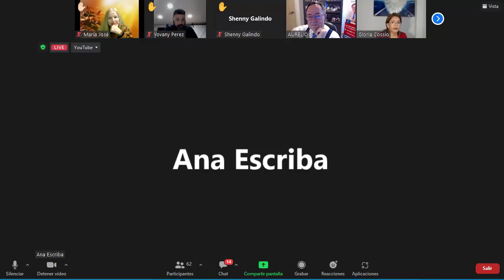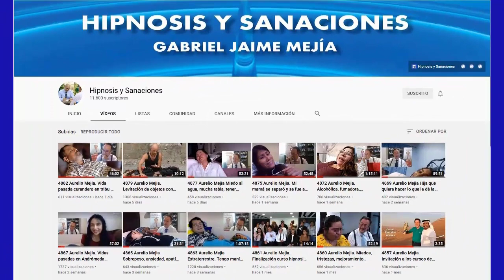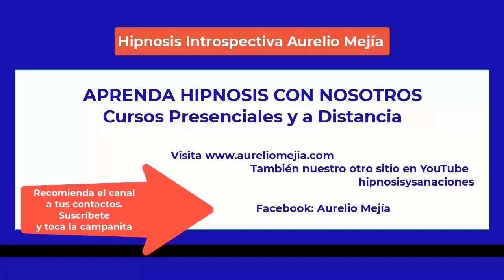5387 AUTOSUGESTIÓN. Café con Aurelio Mejía y Gloria Cossío. 11 diciembre 2022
Café con Gloria Aurelio Mejía y Cossío acerca AUTOSUGESTIÓN, 11 diciembre 2022.

AUTOSUGESTIÓN ES LA ACCIÓN DE NUESTROS PENSAMIENTOS. Sugestionar es sugerir algo con la intención de producir un cambio en el comportamiento de alguien. Autosugestionar es motivar el cambio con los propios pensamientos. La fuerza de los pensamientos es la energía para la acción, y el resultado de la acción son nuestros comportamientos internos y externos. Si los pensamientos son positivos, nuestra salud emocional y física será lo mejor posible. Si los pensamientos son positivos, atraeremos el éxito en el entorno que nos rodea. Somos resultado de lo que pensamos. Lo afín, atrae lo afín.

Émile Coué fue un psicólogo y boticario francés. Estudió química y farmacia. Introdujo un método conocido como psicoterapia, una técnica de curación y automejoría que se sustenta en la autosugestión. Aprendió sobre la hipnosis con Ambroise-Auguste Liébault, el fundador de la Escuela de Nancy. Propuso que, para que la autosugestión fluyera de la mente, uno tenía que alimentarla repitiendo palabras o imágenes para condicionar la mente. Después, la mente condicionada es capaz de producir resultados cuando la situación lo requiera. Es muy conocido su mantra o frase condicionante que repetía a diario: “Todos los días, en todos los sentidos, me va cada vez mejor”.

En 1885 comenzó sus investigaciones sobre hipnosis y el poder de la imaginación con el doctor Ambroise-Auguste Liébault y el neurólogo Hippolyte Berheim, los cuales lideraban los estudios de hipnosis en la escuela francesa de psicoterapia en Nancy.

Coué se impresionó mucho con el concepto de Bernheim sobre las "terapias sugestivas", y realizó prácticas con sus clientes a los cuales les aseguraba la eficacia de sus remedios. Notó que, en casos específicos, podía incrementar la eficacia de la medicina cuando hablaba de su eficacia. Logró probar que cuando comparaba con suministro de medicamentos de los cuales no se decía nada, los medicamentos de los que se hablaba positivamente al paciente producían mejores resultados. Este efecto sería después identificado como "efecto placebo".

Hacia 1903, Coué recomendó a un hombre una nueva medicina, basado en el material de promoción de la misma, la cual tuvo efectos inesperados e inmediatos de curación. Coué, como químico que era, hizo un análisis de laboratorio y no encontró nada en dicho medicamento que pudiera producir esos resultados. Coué, como hipnotista, concluyó que la cura se debía a la sugestión: en lugar de Coué haber curado al hombre, este se curó a sí mismo al pensar por sí mismo las mismas cosas que Coué le había dicho.

Coué partió del principio que toda creencia que ocupase la mente, terminaría por volverse una realidad, siempre y cuando que dicha idea se encuentre dentro de las posibilidades reales. Por ejemplo, una persona que perdió sus manos, no podrá hacerlas crecer nuevamente, pero si una persona con asma cree que su asma va a desaparecer, eventualmente lo hará, desde que su cuerpo esté en las condiciones para controlar dicha enfermedad. Si sentimos un dolor o tenemos un órganos que no funciona normalmente, e imaginamos que el dolor va a desaparecer, y que nuestros órgano enfermos van a funcionar cada vez mejor, todo eso sucederá, si está dentro de lo posible que suceda. Hay personas ciegas, sordas o paralizadas, simplemente porque ellas mismas piensan que lo son, lo creen y lo crean.

Si se trata de pensamientos pesimistas, la enfermedad tomará dominio del cuerpo. Cuando alguien dice "me siento mal", la mente y el cuerpo se predisponen a aceptar dicho pensamiento y a hacerlo realidad. Tal es el caso con los borrachos que en la cantina potencian sus tristezas a medida que escuchan repetitivamente las mismas canciones de despecho y desventura.

Al contrario de lo que se piensa, no es la voluntad la primera facultad del hombre, sino la imaginación. Cada vez que hay un conflicto entre imaginación y voluntad, cada vez que estamos en la disyuntiva: “yo quiero hacer tal o cual cosa, pero no la puedo hacer”, siempre es la imaginación lo que predomina. En general las personas no sólo no hacen lo que quieren hacer, sino que obtienen contrario. Por ejemplo, cuanto más se esfuerza una persona en dormir por la noche, menos duerme. Cuanto más queremos recordar del nombre de una persona, menos lo recordamos. El “yo no puedo”, (imaginación) predomina siempre sobre el “yo quiero” (voluntad).

Ver el vídeo “EL PODER DEL EFECTO PLACEBO” del programa REDES de la Radio Televisión de España dirigido por el economista Eduard Punset